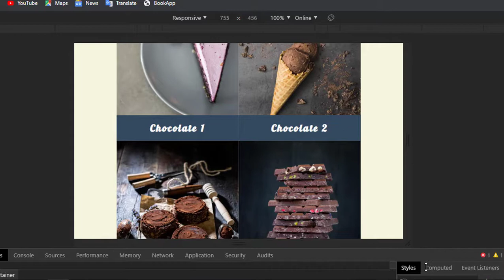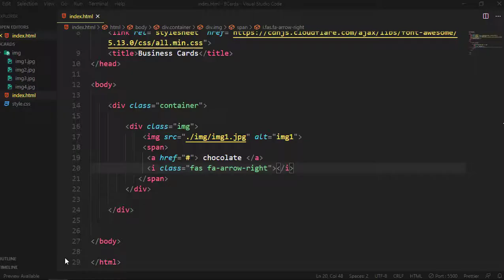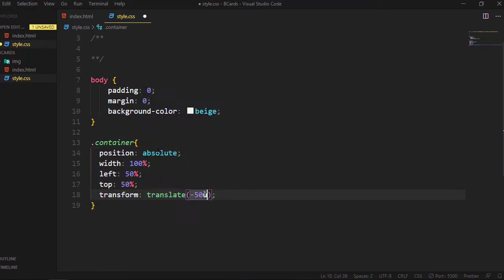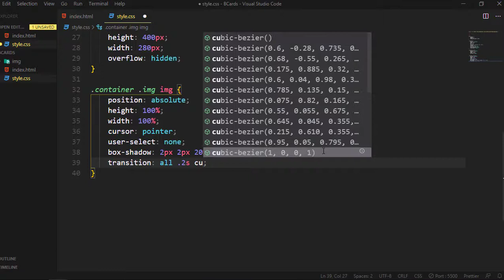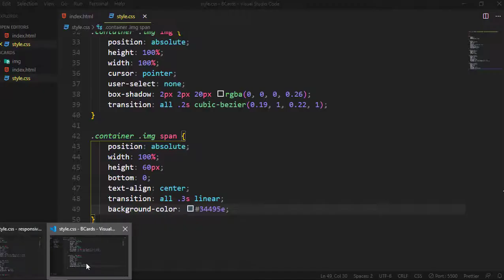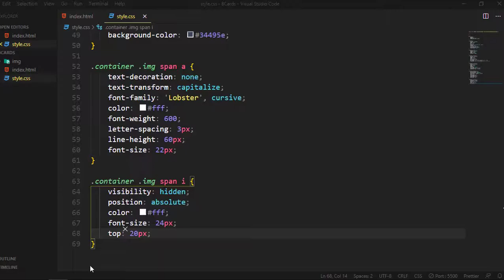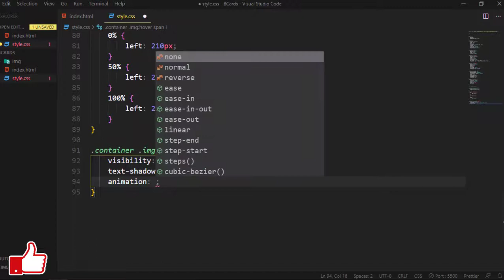Stylish Responsive Business Cards With Filter Hover Effect Using HTML & CSS